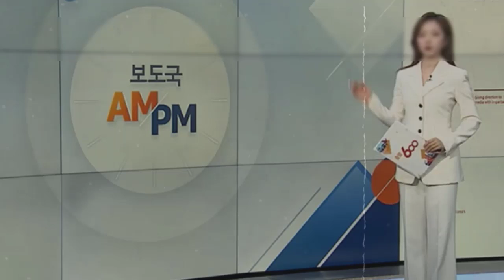진해성, 최근 '미스터로또' 녹화 돌연 불참 "단장 자리를 포기해야 할 것 같다". 서운한 안성훈 "다 내 탓이다". 잘못을 바로잡기 위해 온갖 수단을 강구한 TV조선...무슨 일